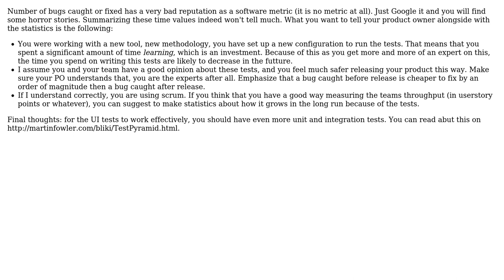Software Engineering: Summarizing time spent on UI tests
With thanks & praise to God, and with thanks to the many people who have made this project possible! | Content (except music & images) licensed under CC BY-SA | Music | Images & others | With thanks to user rxx user Gabor Angyal and the Stack Exchange Network Trademarks are property of their respective owners. You are responsible for your own actions.